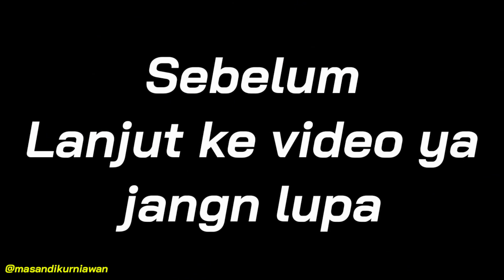Bubur Kacang hijau dan Angsle Legendaris 48thn Pak Tulus Kesilir Wuluhan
Kolak legendaris almarhum pak Tulos... bukak sejak 1972 atau skitar 48thn lalu
dan skrang di jalankan oleh ank prempuanya, berrti sudah generasi ke 2..

alamat : Jembatan Kesilir wuluhan ke sltan 10M barat Sungai